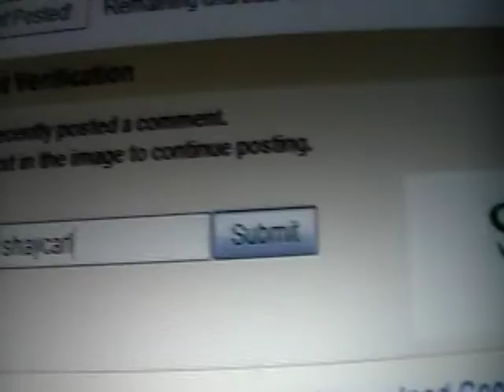Shaycarl Guarding your comments!!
Shaycarl is taking over youtube! He is in the captcha codes now!

I was commenting on Nalt's new video. And it had me enter the code and lo and behold it was SHAYCARL!!